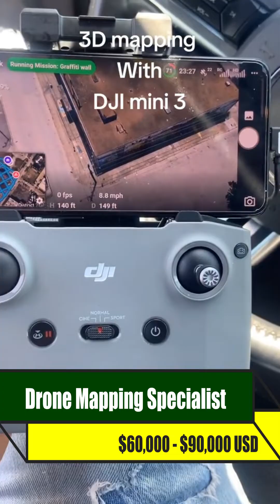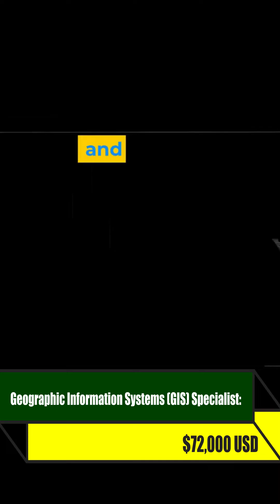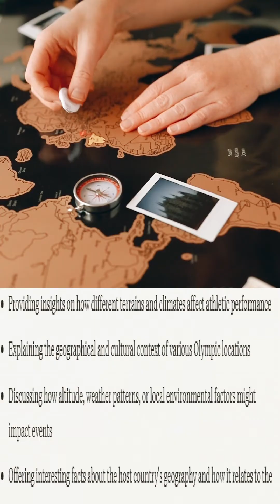Exciting Careers in Geography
If you love Geography or HATE it ( which is weird lol) and you want to know if there are any worthwhile careers that can be obtained by studying Geography (Geology, Sustainability, Earth & Environmental Sciences) Well you have come to the right video...Here's a list of geography-related careers , careers you can pursue with a Geography degree, along with their average salaries in the United States.
Adventure Tour Guide: $45,000 - $75,000
Drone Mapping Specialist: $60,000 - $90,000
Natural Disaster Management Expert: $70,000 - $100,000
Sustainable Urban Designer: $65,000 - $95,000
Archaeological Geographer: $55,000 - $80,000
Space Geographer (for companies like SpaceX or NASA): $80,000 - $120,000
Glacier Expert/Climate Change Researcher: $65,000 - $95,000
Geographic Information Systems (GIS) Specialist: $72,000
Wildlife Corridor Planner: $60,000 - $90,000
Virtual Reality Geospatial Designer: $70,000 - $110,000
Sports Commentator/Analyst (with geography focus): $45,000 - $100,000+
of course the ones that most people associate with Geography can be found here too
Urban Planner: $75,000
Cartographer / Map Maker: $68,000
Environmental Consultant: $69,000
Geography Lecturer ( duh!) : $85,000
Transportation Planner: $77,000
Oceanographer $81, 000
Hydrologist: $81,000
Remote Sensing Analyst: $79,000

Music heard in this video comes from the awesome catalogue of Bakery Beatz
Trap beat lex luger style